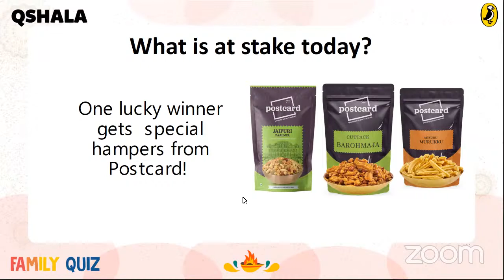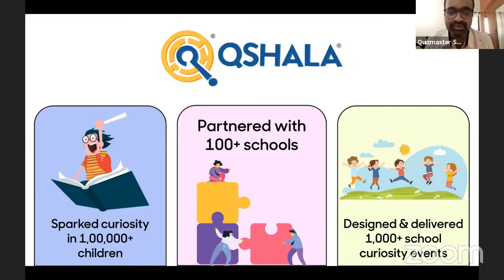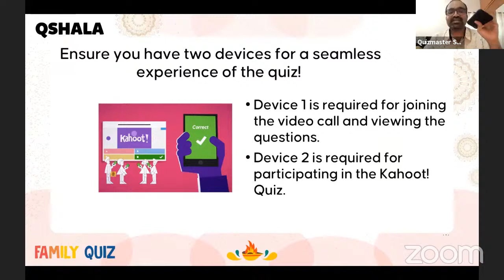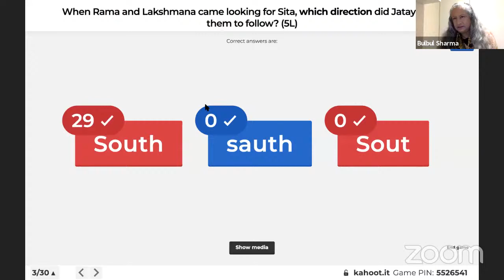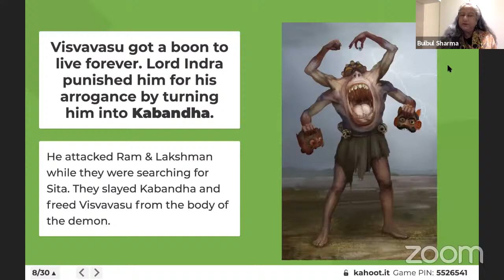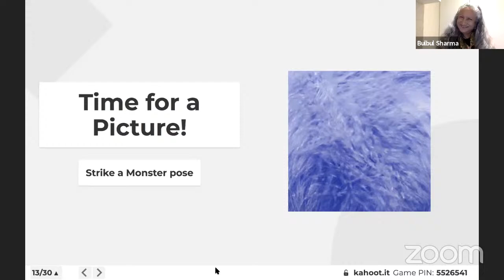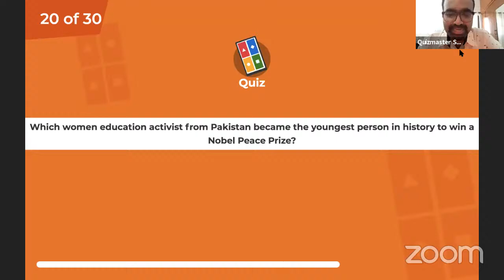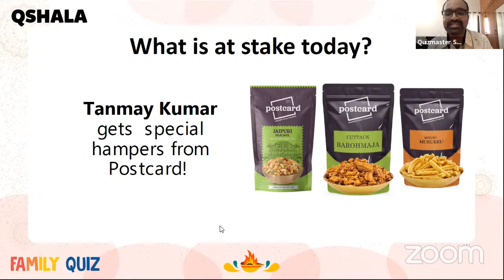QShala Sub Junior Family Quiz LIVE with Bulbul Sharma (Puffin Books) | 3:00 PM